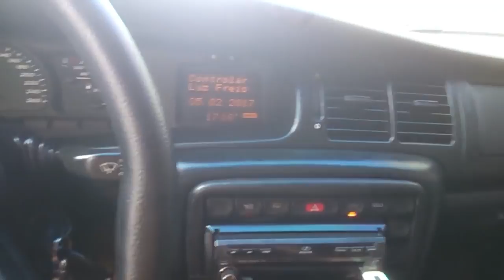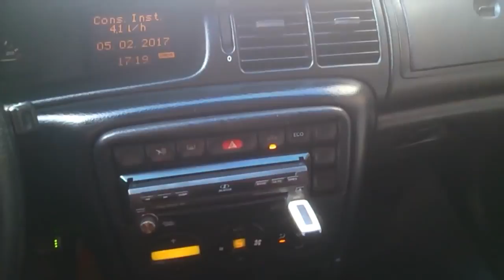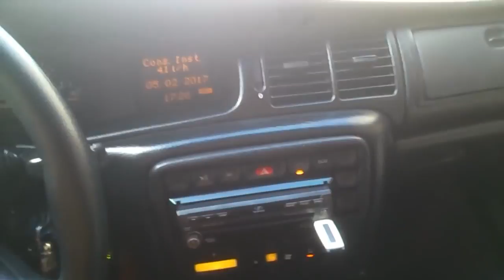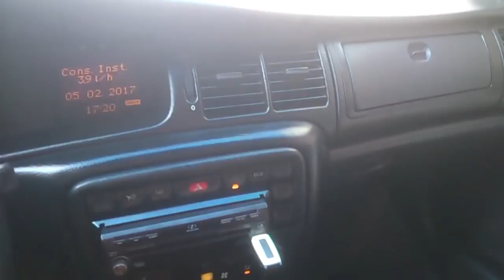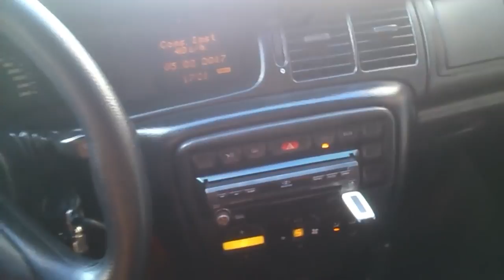CARROS - NOVOS - USADOS - VECTRA GT - SEDAN - NOVO - ZERO